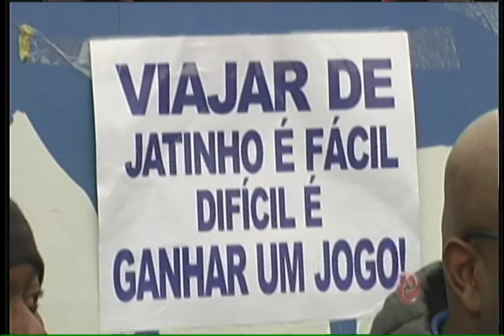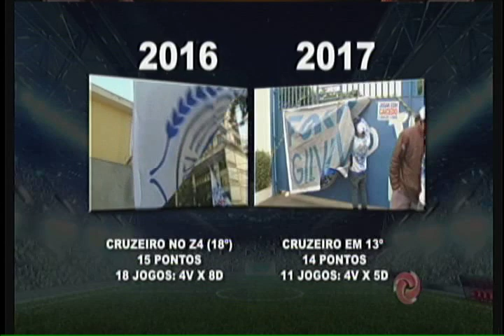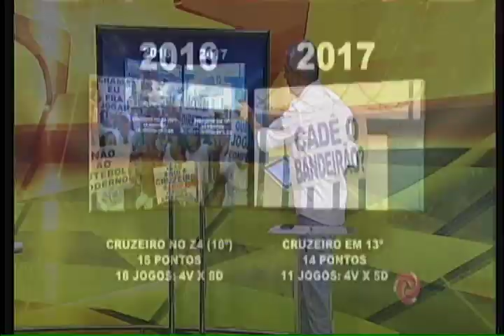Toca se agita com cobranças da torcida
Torcedores questionam elenco celeste cobrando presença da diretoria,  ação dos jogadores, mudanças na defesa e até mesmo do treinador.